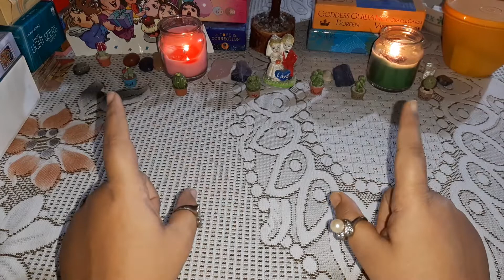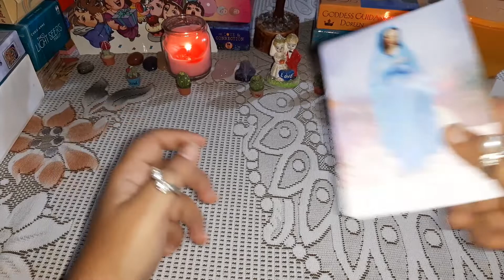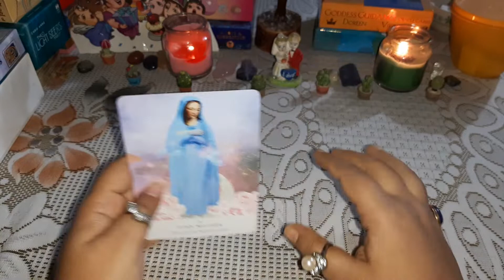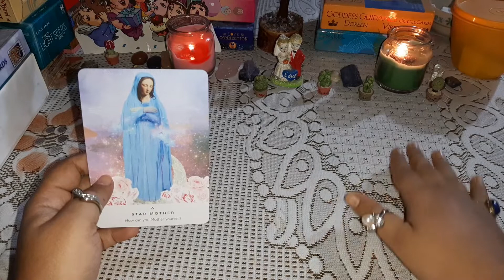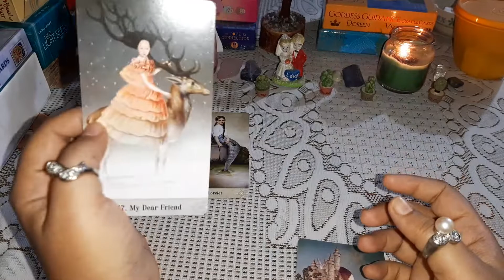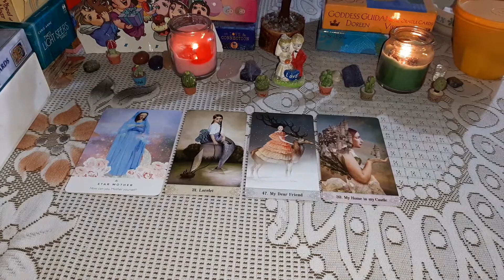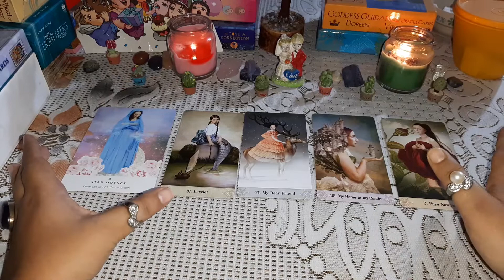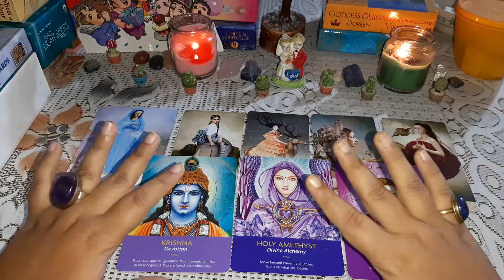How To Heal Mother Wound To Solve Relationship Problems - Star Mother Explained + Tarot Guidance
Hi guys! I am Taara and this is my FREE Tarot Reading Channel. In this reading we will ask...  Whats coming for you next and guidance from angels. It is a timeless reading guys. The three piles will attract the chosen ones for whom this message is provided. The messages are timeless and whenever you are seeing them is when you are meant to see them. Love, Peace and Healing to You Always Dear Ones.

🧿 Time stamps 🧿

0:00 Intro

02:02 Star Mother Healing

04:04 How to Heal Yourself

06:30 Signs You Need Healing

08:11 Your Relationship Issues

08:38 Tarot Guidance

14:50 Angel Messages

🌛 To Get a Personal Reading Please Get in Touch Here –

♻️WhatsApp - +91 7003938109 (no calls please, messages only )♻️

Decks used ~
Keepers of the Light Deck

Who is my future spouse
Shadi kisse hogi

🙏 THANK YOU EVERYBODY FROM THE BOTTOM OF MY HEART I LOVE ALL OF YOU 🙏